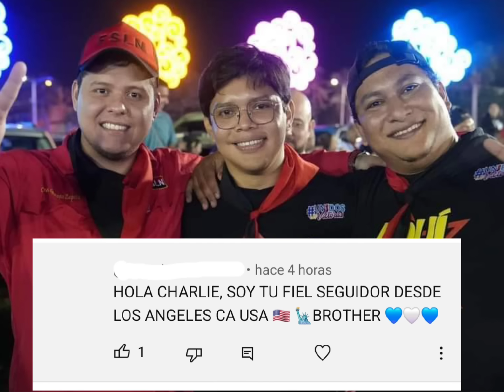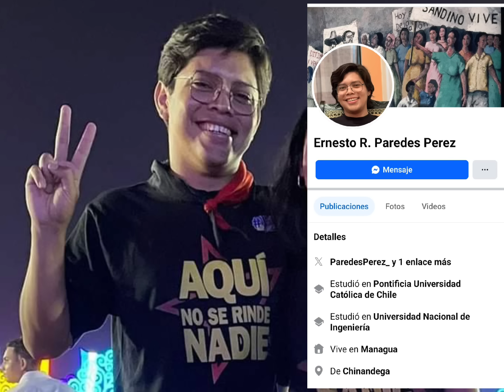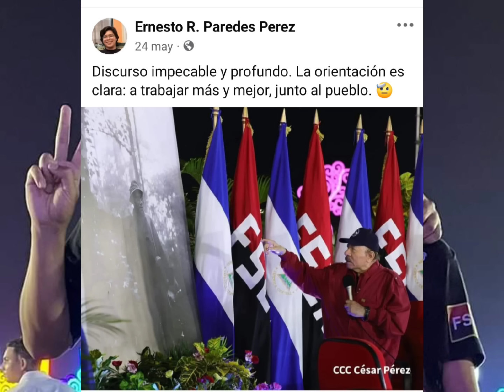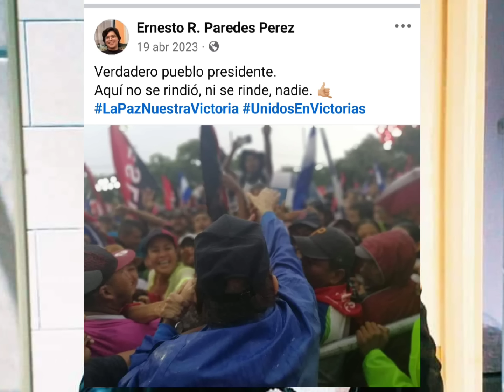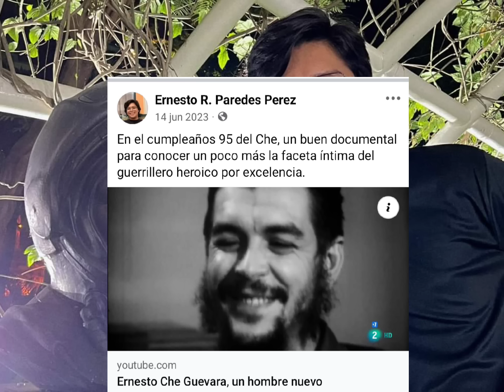CHIPOTEAN A SAPO QUE FORMABA PARTE DEL GRUPO DE WASAP DE CARLOS FONSECA TERAN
PERFIL DE TWITTER